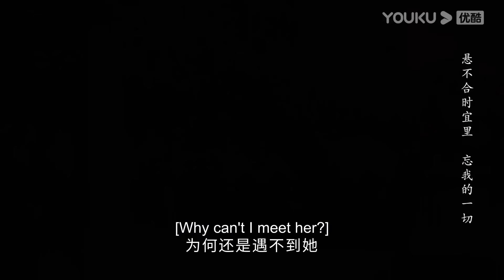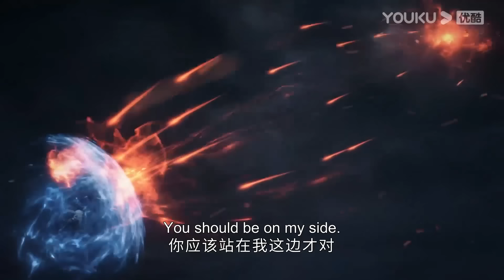ENGSUB 【长月烬明 Till The End of The Moon】EP14-20会员试看：叶夕雾上演追夫记！澹台烬乐享其中~| 罗云熙/白鹿/陈都灵 | 奇幻爱情片 |优酷 YOUKU